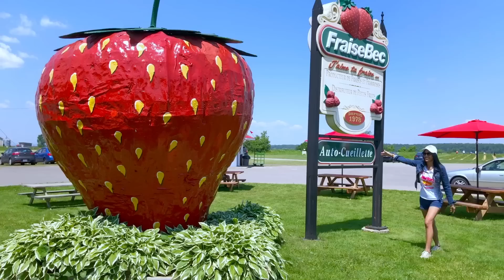เก็บสตรอว์เบอร์รีในสวน/คนโคราชบ้านเอ๊ง..พาเก็บสตรอว์เบอร์รี. - Nuch 360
สวัสดีค่ะ ทริปนี้นุชพาทุกคน มาทัวร์ไร่ผลไม้ สตรอว์เบอร์รี กันค่ะ
มีเวลาว่างๆกันแล้ว แวะเข้าผ่านมาชมกันได้นะคะ

และกำลังใจน่ารักๆมากมายเลยค่ะ

-Just A Boy by Amick Cutler ( Lull in the Night )  Artlist-2
-Come Back Home by Assaf Ayalon - Artlist